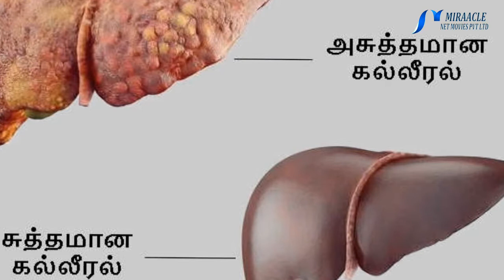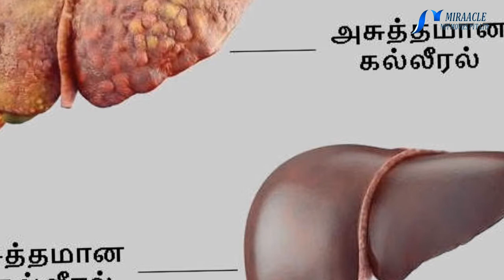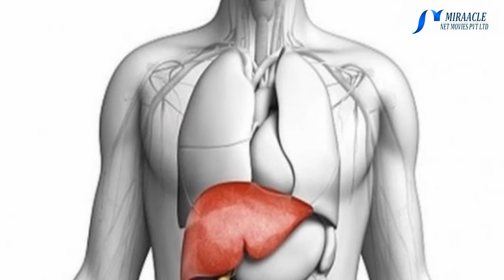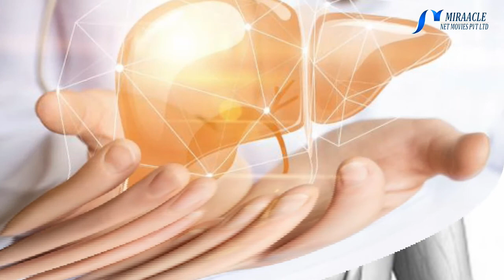கல்லீரல் கெடுவதற்கான காரணங்கள்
மனித உடலில் உள்ள ஒவ்வொரு உறுப்பும் ஓவ்வொரு அற்புதமான வேலைகளைச் செய்து வருகின்றது. அந்த வகையில் நம் உடம்பிலுள்ள லிவர் மிக முக்கியமான உறுப்பாகும். மனித உடலில் மாற்று இருதயம், கிட்னி வைப்பது போல் மாற்று கல்லீரல் (லிவர்) என்று மாற்ற முடியாது. எத்தனை மனிதர்களுக்கு இந்த லிவர் என்ன, என்ன வேலைகளைச் செய்கின்றது என்பது தெரியுமா?

லிவரின் அற்புத வேலைகள்

–– ADVERTISEMENT ––

இதன் எடை சுமார் 2 கிலோ கிராமாக உள்ளது. இது நமது உடலில் வயிற்றின் வலது புறத்தின் கீழ் அமைந்திருக்கின்றது. கருஞ்சிவப்பு நிறமாகும். இரண்டு மடல் களாக இருக்கும். வலது மடல், இடது மடலைவிட ஆறு மடங்கு பெரியாதாகும். பொதுவாக லிவர் தினசரி 20 அவுன்ஸ் பித்த நீரை சுரக்கின்றது. உணவுச் சத்துக்களை கிளை கோஜனாக சேமித்து வைப்பது லிவர் தான். கிளைகோஜனை சர்க்கரையாக மாற்றுவது லிவர். நம் உடம்பில் தேய்ந்து போன இரத்த அணுக்களை அழிப்பதும் லிவர் தான்.

லிவரின் உட்புறத்தில் பித்த நீரை சேமித்து வைப்பதற்காக ஒரு சிறு பை பேரிக்காய் வடிவத்தில் உள்ளது. இதனை கால்பிளாடர் என அழைப்பர். இதில் தான் கொலஸ்டிரால் என்ற கொழுப்பு பொருள் உள்ளது. மனிதர்களுக்கு பித்தக்கற்கள் உடலில் உண்டாகும். இந்த பித்தக் கற்கள் பித்தப்பையில் இருக்கும் வரை பிரச்சினை இருக்காது. அவை பித்தநீர் நாளத்தில் பிரவேசித்து பித்தநீர் ஓட்டத்தை தடுக்கும் போது வலி ஏற்படும். மேலும் மஞ்சள் காமாலை வியாதியும் ஏற்படும்.

லிவர் ஒழுங்காக வேலை செய்யாவிட்டால் பசியின்மை, மலச்சிக்கல், வாந்தி ஏற்படும். காய்ச்சல் வரும். வயிற்றின் மேல் பகுதி வீங்கும், வலியும் இருக்கும். மஞ்சள் நிறத்தில் சிறுநீர் வெளியேறும். லிவரால் கிரகிக்கப்படுகின்ற ரசாயன நச்சுப் பொருட்கள் பித்தப்பையில் அடைக்கப்படுகின்றது. அவை நமது உடலில் கலந்து விடாமல் பாதுகாக்கப்படுகின்றது. லிவர் ஒழுங்காக வேலை செய்ய வில்லையெனில் உடலிலுள்ள ரசாயன நச்சுப்பொருட்கள் இரத்தத்துடன் கலக்கும் அபாயம் ஏற்படும். கல்லீரலின் (லிவர்) துணையோடு தான், பித்தப்பையில் சேர்ந்த ரசாயன நச்சுப் பொருட்களை அழித்து விடுகின்றது. மோசமான நச்சுப் பொருட்களை கற்களாக மாற்றி உள் ளேயே வைக்கின்றது.

இவ்வளவு அற்புத வேலைகளை அமைதியாகச் செய்து கொண்டிருக்கும் லிவர் பற்றி ஒவ்வொரு மனிதனும் அறிய வேண்டும். அதோடு மட்டுமல்ல அது சிறப்பாக இயங்க நம் சித்தர்கள் அருளிய யோக நெறிமுறைகளையும் கடைபிடித்தால் லிவர் மிகச் சிறப்பாக இயங்கும். அதனால் உடலில் உள்ள எல்லா உறுப்புகளும் மிகச்சிறப்பாக இயங்கும்.

லிவர் கெடுவதற்கு காரணங்கள்

பசித்து புசித்தால் உடலில் எல்லா உறுப்புமே நன்றாக இயங்கும். குறிப்பாக பசிக்காமல் ருசிக்காக மூன்று வேளை உணவு உண்பது என்று பசியில்லாமல் உண்பது, அதுவும் அளவுக்கு அதிகமாக உண்பதால் லிவர் தனது செயல் திறனை விரைவில் இழக்கின்றது. மது அருந்துவதாலும், மற்ற போதைப் பொருட்களை உட்கொள்வதாலும் லிவர் தனது செயல் திறனை இழக்கின்றது. அடிக்கடி உணவில் புரோட்டா, போன்ற மைதா மாவினால் ஆன உணவுகளை ஹோட்டலில் உட்கொள்வதாலும் லிவர் செயல் திறனை